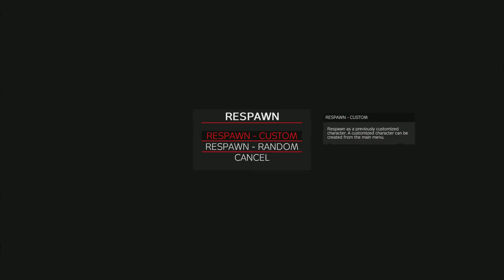Came Up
LA 0015